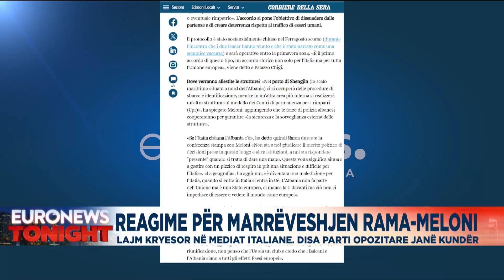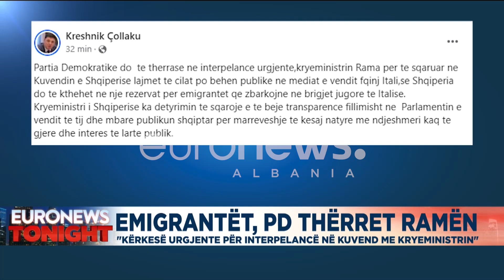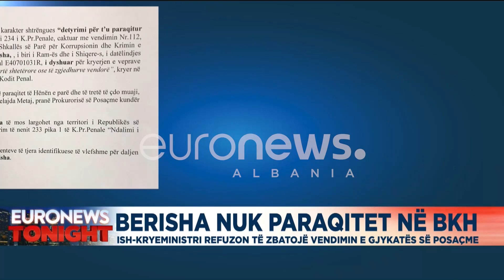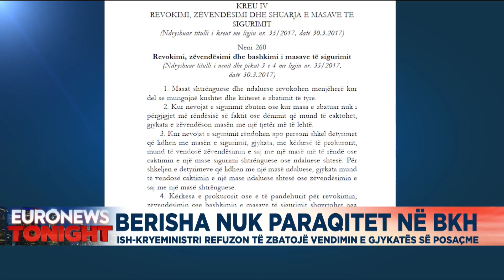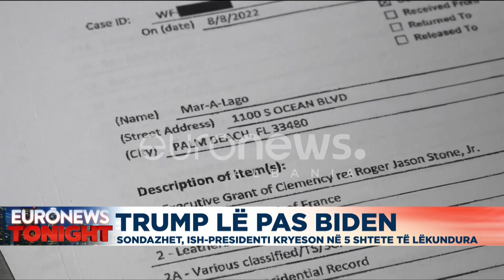Edicioni Informativ Euronews Albania – 06 Nëntor ora 23:00